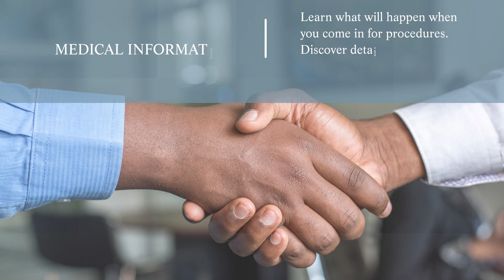Tanning Beds and Skin Cancers [Dermatology] [Interview] (2018)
Tanning Beds and Skin Cancers - Interview. Board certified Dermatologist Dr. Reagan Anderson has a conversation about tanning beds with an ex skin cancer patient. Watch this video to learn more about Tanning Beds and Skin Cancers, and how this may impact the lives of patients.

Dr. Reagan Anderson is a founding medical partner with Doctorpedia and we have partnered with Your University Health to provide you with the most informed and up-to-date medical content.

***Please note that the information in Doctorpedia is NOT meant to diagnose or treat ANY condition.  The information given in Doctorpedia is general in nature and is not intended to provide specific medical advice.  Doctorpedia is also not to be used as a substitute for you seeking personal professional medical advice.  You MUST talk with your local healthcare provider to determine if the information in Doctorpedia is accurate, up-to-date, and appropriate for YOUR individual medical needs, conditions, and circumstances (this includes information on nutrition, supplements, exercise, mental health strategies, …).  You and your healthcare provider will then determine the appropriate course of action for you. Doctorpedia assumes no responsibility for how you use the information found within any of the materials produced by Doctorpedia.  Please note that Doctorpedia in no way, shape or form (whether implied or stated) constitutes a Doctor-Patient (or Professional-Client) relationship of any kind.

Please be advised that there could be medical images or videos that could be considered graphic by some viewers.  All content in Doctorpedia (to include motivational, medical practice logistics, and any and all other topics) is informational only and the viewer must make sure that the information is accurate, legal, and appropriate for their individual situation.  Viewer must also verify that the information in Doctorpedia is in keeping with local/state/federal laws and guidelines.  In other words, DO NOT act on ANYTHING found in Doctorpedia without first asking your local experts if it is accurate and appropriate for you.***